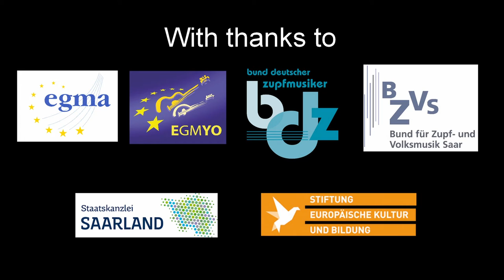04 Dominik Hackner: Danza Cubana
Photo:
Bill Strain: CUBAN NIGHTS ... at the Tropicana Club in Havana around 1958.

Composition: Danza Cubana
Composer: Dominik Hackner
Orchestra: European Guitar and Mandolin Youth Orchestra (EGMYO)
Conductor: Dominik Hackner
Recorded at: European Academy Otzenhausen, Germany
Date: September 7th, 2016
Camera, Sound: Dieter Steffen, Walter Linz
Editor: Dieter Steffen

Video duration: 4m 41s

Composed in a Latin style in 2014, 'Danza Cubana'  is a short and funny piece for the end of the concerts and is played all over the world.

The 14th session of the EGMYO took place at the European Academy in Otzenhausen between July 30th and August 8th, 2016.

Thomas Kronenberger: Project Manager and President of BDZ, BZVS
Dominik Hackner: Artistic Director and Conductor
Musical Coaches (in alphabetic order):
Vincent Beer-Demander
Sebastiaan de Grebber
Stefan Jenzer
Steffen Trekel
Christian von Seebeck

Patronage:
Annegret Kramp-Karrenbauer, Prime Minister of the Saarland

Kindly Supported By:
EGMA
EGMYO
BDZ
Staatskanzlei Saarland
Stiftung Europäische Kultur und Bildung
Europäische Akademie Otzenhausen
Saartoto
Haus der Musik Trekel
Edition49
Apart TV